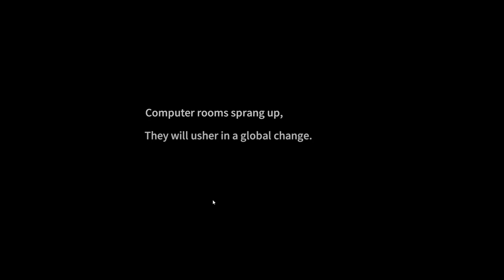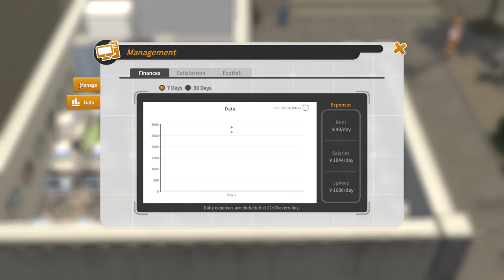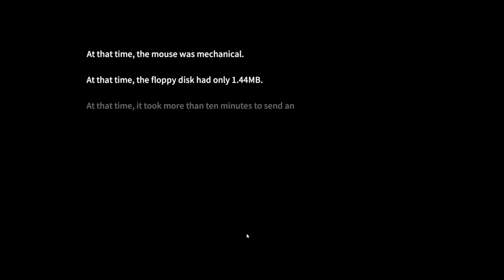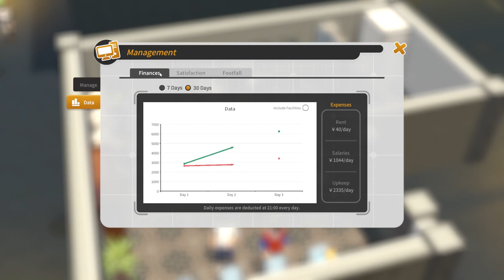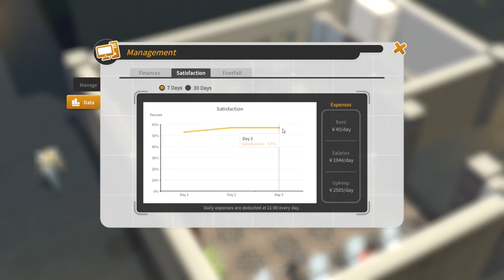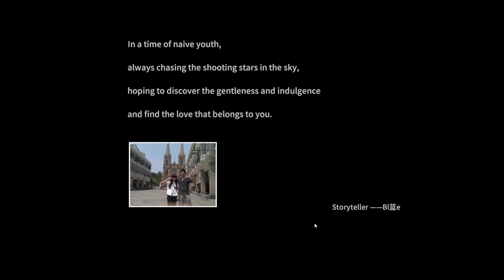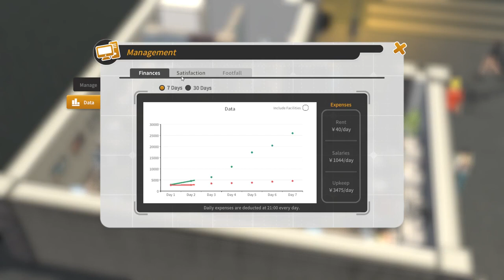Internet Cafe Evolution - story mode (No Commentary)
Internet Cafe Evolution

Simulation, Management, Building, Strategy

Set up your own internet cafe and allocate all the slots, smoking areas, non smoking areas, and private spaces through partitions in a reasonable manner.
Partition walls can effectively block the impact between customers, but they also block the benefits brought by green plants.
Layout different ancillary facilities to meet the different needs of customers.